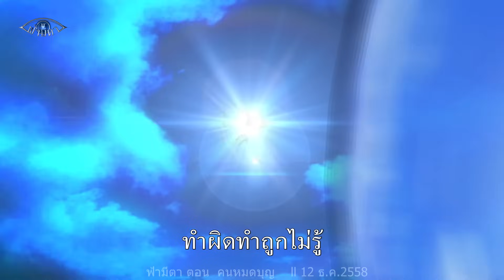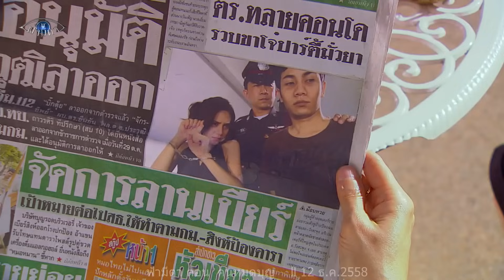คนหมดบุญ: อยู่สุขสบายดีๆไม่ชอบ หาเรื่องใส่ตัว : ฟ้ามีตา--OFFICIAL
มีคนดีๆให้พึ่งใบบุญ แต่"เนรคุณ"ก็หมดบุญกันไปทั้งที่ยังหายใจ
กรรมใคร กรรมมัน...

ทุกวันวันเสาร์ ตอนใหม่ล่าสุด , ทุกวันพุธ ตอนเก่าที่น่าดู

🔅ตอน...  คนหมดบุญ
ออกอากาศวันที่ 12 ธค. 2558

บทโทรทัศน์ : นางมารร้าย
กำกับการแสดง :  กรรณิการ์ บุตรขำ

กชกร ส่งแสงเติม, เฉลิมพร พุ่มพันธ์วงศ์, วชิรา เพิ่มสุริยา, วรางคนาง วุฑฒยากร